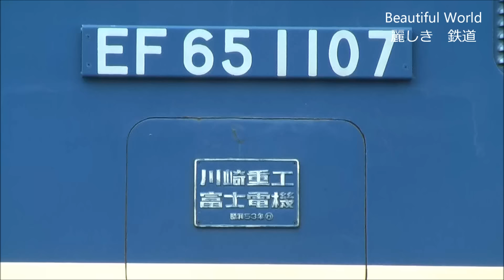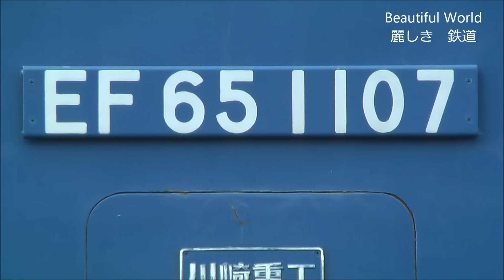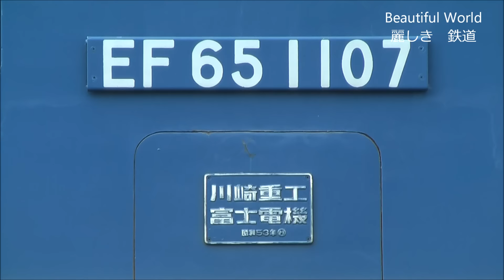【EF651107 長野総合車両センター廃車回送】解体留置線にPF登場！光panasd 96